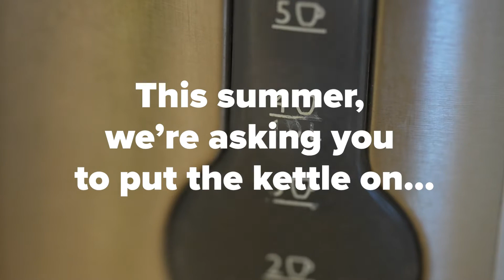Brew With A Crew in partnership with Typhoo Tea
It’s time to put the kettle on, because this May, we’re joining forces with Typhoo Tea to launch an exciting new fundraising campaign

To take part, all you need to do is follow the link below and complete the online registration form. We’ll then send you your Brew With a Crew fundraising pack featuring ideas for activities and resources to help you promote your event.